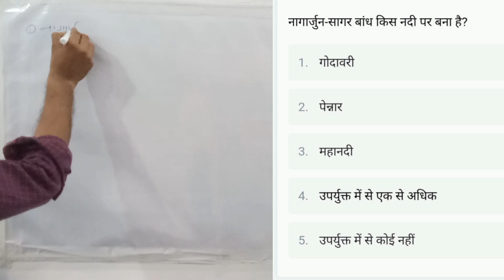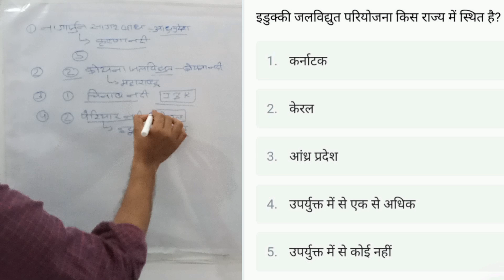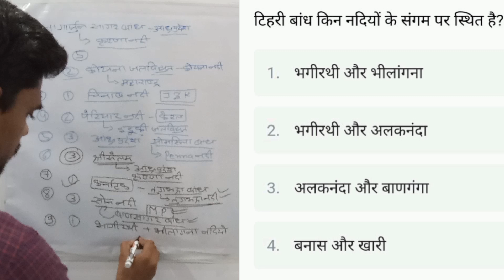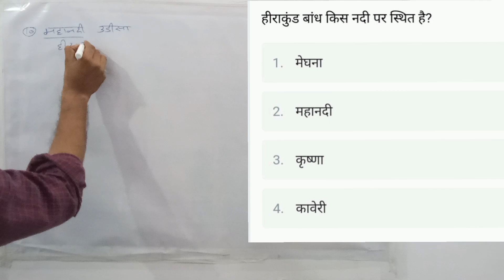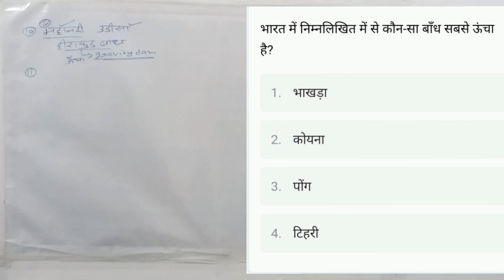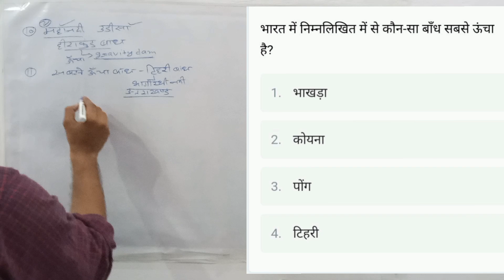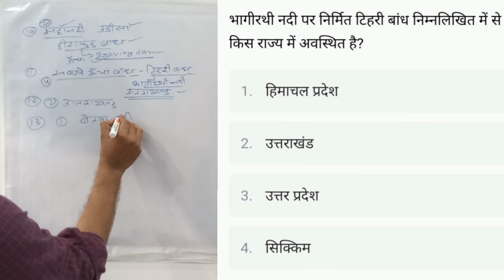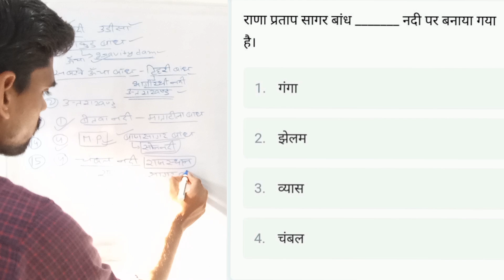RRB JE/NTPC EXAM 2024 ll संकल्प बैंच ll Previous year question ( बांध ) DAM By Gaurav Sir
RRB je previous year question
Bharat ke Pramukh bandh previous year question
India dam previous year question
MK Study previous year question